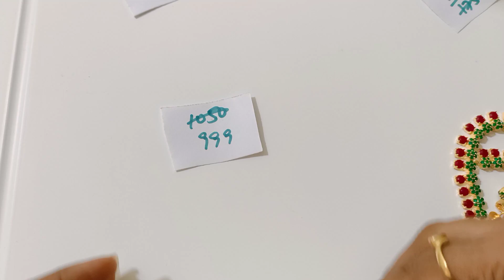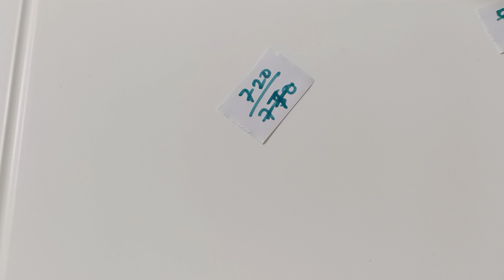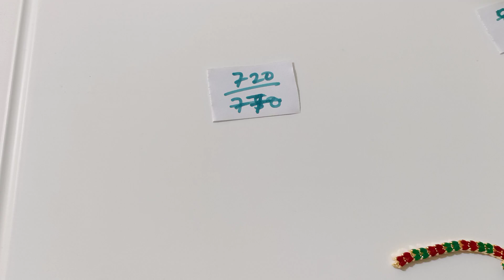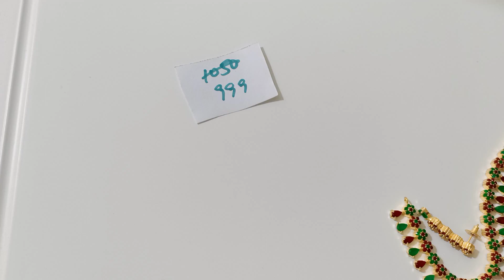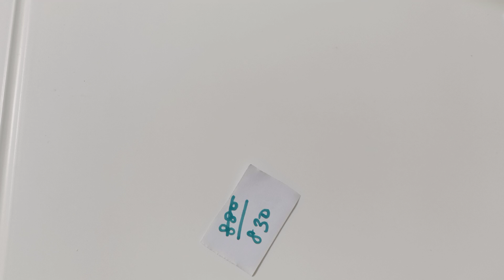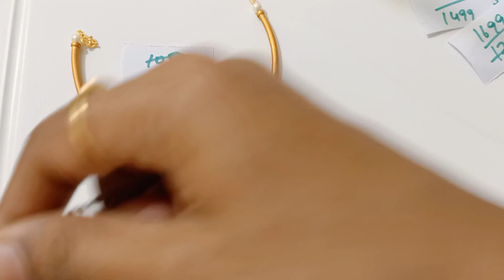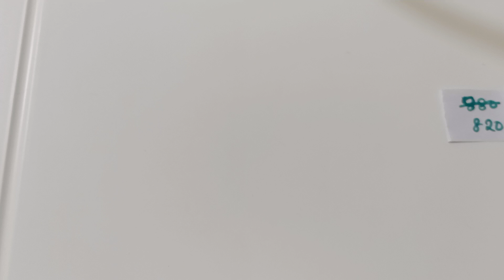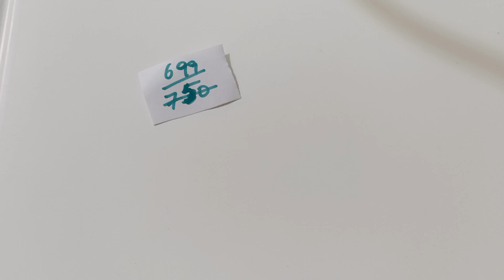CZ sets starts @720/ wattsup 9384856555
Dear clients🙏